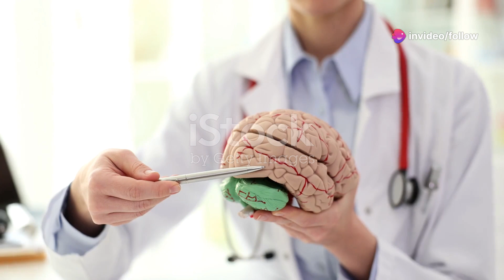The Endocrine system and organs involved in control of body functions.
The endocrine system is made up of glands and organs that produce hormones to regulate various bodily functions, such as metabolism, growth, reproduction, and mood. Here are the primary organs and glands of the endocrine system:

### 1. **Hypothalamus**
   - **Location**: Brain (below the thalamus)
   - **Function**: Links the nervous system to the endocrine system. It controls the pituitary gland and regulates body temperature, hunger, thirst, sleep, and emotions.

   - **Location**: Base of the brain (under the hypothalamus)
   - **Function**: Often called the "master gland" because it controls other endocrine glands. It regulates growth, blood pressure, and reproduction. Divided into:
     - **Anterior Pituitary**: Produces hormones like growth hormone (GH), thyroid-stimulating hormone (TSH), and adrenocorticotropic hormone (ACTH).
     - **Posterior Pituitary**: Stores and releases oxytocin and vasopressin (antidiuretic hormone or ADH).

### 3. **Pineal Gland**
   - **Location**: Brain (between the two hemispheres)
   - **Function**: Produces melatonin, which regulates sleep-wake cycles.

   - **Location**: Front of the neck (below the larynx)
   - **Function**: Produces thyroid hormones (T3 and T4) that regulate metabolism, heart rate, and body temperature.

### 5. **Parathyroid Glands**
   - **Location**: Behind the thyroid gland
   - **Function**: Produces parathyroid hormone (PTH), which regulates calcium and phosphate balance in the blood and bones.

### 6. **Thymus**
   - **Location**: Upper chest, behind the sternum
   - **Function**: Produces thymosin, important for the development of T-cells, a type of white blood cell involved in immune responses. The thymus is more active during childhood and shrinks after puberty.

### 7. **Adrenal Glands**
   - **Location**: On top of each kidney
   - **Function**: Produces hormones that regulate metabolism, immune response, stress responses, and blood pressure. Divided into:
     - **Adrenal Cortex**: Produces corticosteroids (e.g., cortisol, aldosterone).
     - **Adrenal Medulla**: Produces catecholamines (e.g., adrenaline, noradrenaline).

### 8. **Pancreas**
   - **Location**: Behind the stomach
   - **Function**: Has both endocrine and exocrine functions. The endocrine part produces insulin and glucagon, which regulate blood sugar levels.

### 9. **Ovaries (in females)**
   - **Location**: Pelvic cavity
   - **Function**: Produce estrogen and progesterone, which regulate menstrual cycles, pregnancy, and secondary sexual characteristics.

### 10. **Testes (in males)**
   - **Location**: Scrotum
   - **Function**: Produce testosterone, which regulates sperm production and secondary sexual characteristics.

### 11. **Placenta (during pregnancy)**
   - **Location**: Uterus (only during pregnancy)
   - **Function**: Produces hormones like human chorionic gonadotropin (hCG), estrogen, and progesterone, which maintain pregnancy and support fetal development.

These organs work together to maintain homeostasis, regulate growth and development, and respond to environmental changes through the release of hormones.